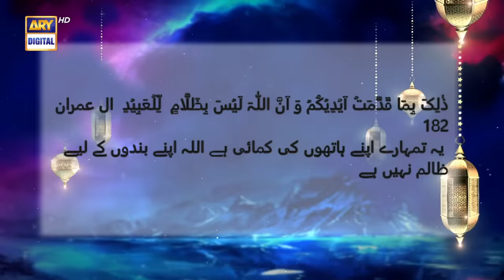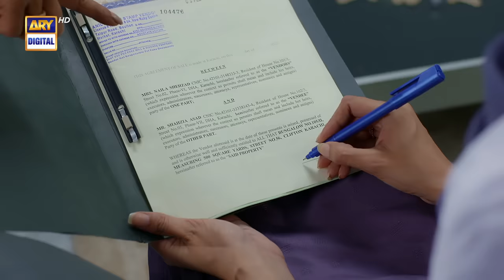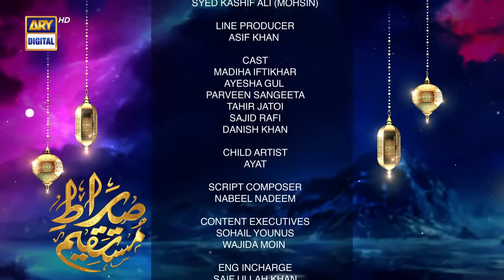Sirat-e-Mustaqeem Season 2 (𝐃𝐡𝐨𝐤𝐚) ShaneRamazan | 15th April 2022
Sirat-e-Mustaqeem Season 2 - Episode 13 - Dhoka - 15th April 2022

Writer: Waqas Ali.
D.O.P: Muhammad Noman Ahsan
Post & Promotion: Arsalan Waheed & Wasay Fasi
Director: Mehtab Chauhan
Producer: Abdullah Seja.

Cast
Madiha Iftikhar,
Ayesha Gul,
Parveen Sangeeta,
Tahir Jatoi,
Sajid Rafi,
Danish Khan